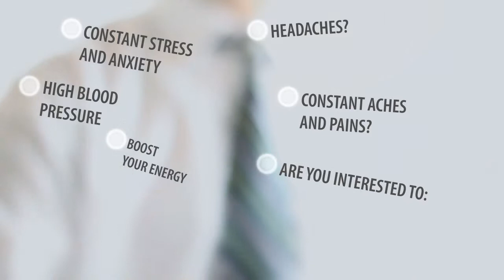Vital Essenz | Holistic Health Practice | Hokitika